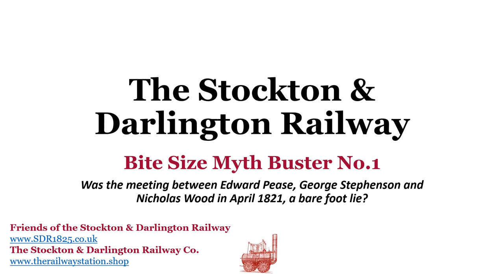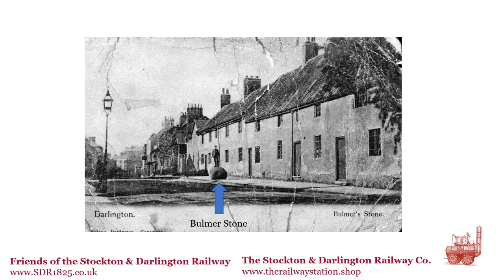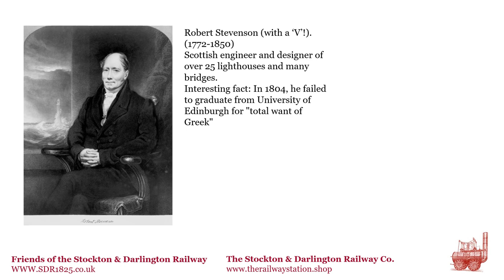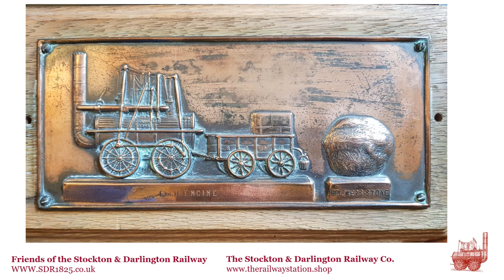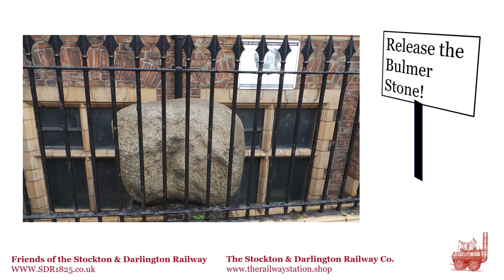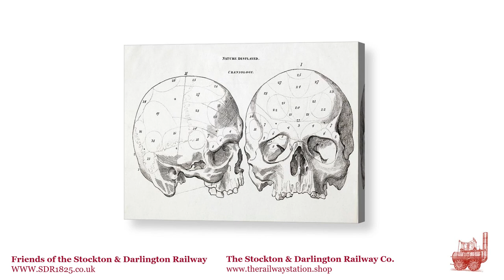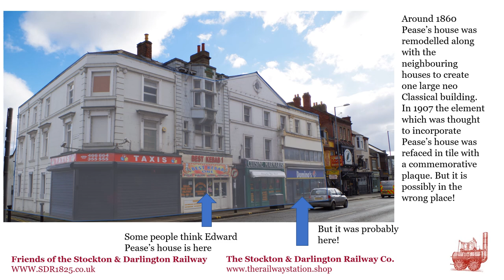S&DR Myth Busting. Was the meeting between Pease, Stephenson and Wood in 1821, a bare foot lie?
This is a short discussion with slides of just over 10 minutes, between Caroline Hardie and Niall Hammond both Trustees of the Friends of the Stockton & Darlington Railway. The story goes…..on Thursday 19th April 1821, an important, life changing meeting took place at Pease's House in Darlington. George Stephenson (with an accent so strong he could barely be understood) and Nicholas Wood unexpectedly arrived at Pease's house to talk railways and initially they were turned away. Before knocking at the door they either changed or removed their shoes at the Bulmer Stone on the opposite side of the road. Or did they?